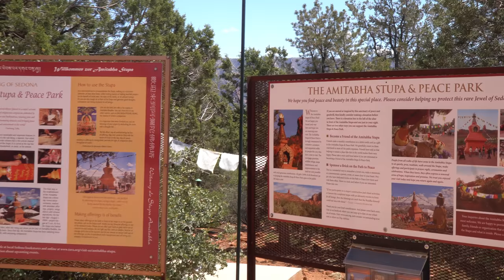Ep. 150: Sedona | Arizona RV travel camping boondocking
Visitors flock to Sedona for its array of red sandstone formations that appear to glow in brilliant orange and red when illuminated by the rising or setting sun. The red rocks form a popular backdrop for many activities, ranging from spiritual pursuits to the hundreds of hiking and mountain biking trails. In this episode of Grand Adventure we're boondocking in a spectacular free campsite that's practically in the shadow of red rock cliffs, as together with new YouTube friends we sample some of the hiking, tourism and off-road 4x4 terrain that Sedona has to offer the RV traveler.

CREDITS

🎵 All music in this episode is licensed from Soundstripe .

Additional videography by Ed "Homie at Large" Dombrosky.

ABOUT US